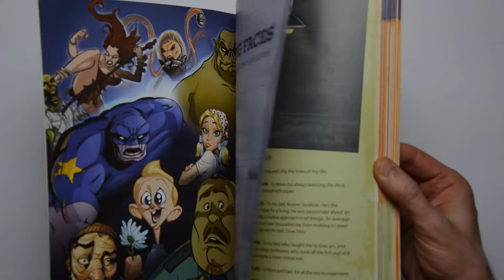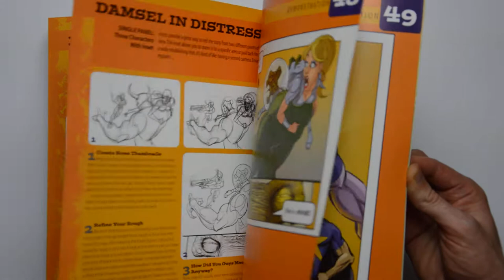Flip Through - Making Faces: Drawing Expressions for Comics and Cartoons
Short Review - Making Faces: Drawing Expression for Comics and Cartoons
As you can see in the video, the book features some really nice artwork and if someone is interested in just that, it's a book worth to have. There are also some nice little tricks here and there. However a lot of the step by step instructions are just redundant and do not explain a lot more than the pictures do for themselves.
I enjoyed the art a lot, therefore I think it's still a nice book, for really solid knowledge about facial expressions, Gary Faigin's book has a lot more to offer even though it is lengthy and boring to read in comparison.